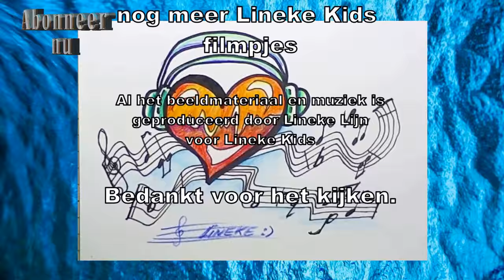Super gaaf! Muziek tekenen met koptelefoon en hartje 💖🎧🎤🎼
Ik kreeg wat aanvragen om muziek te teken en had werkelijk geen idee hoe dit aan te pakken. Toen koos ik een koptelefoon met een hart en allemaal muziekbalken erin! :D Heel veel plezier hiermee ;)